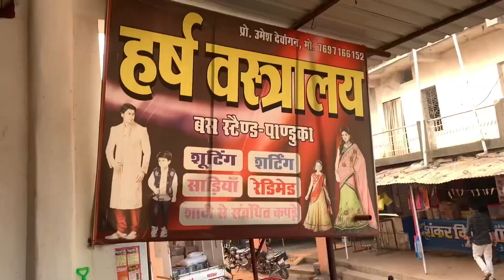BudhaTalab ka view point ❤️ - jdr vlogs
YEMAN Sahu 🤟